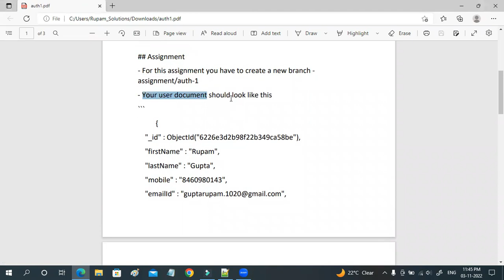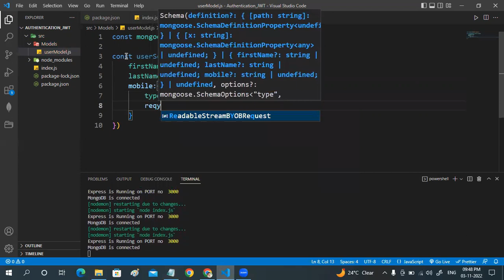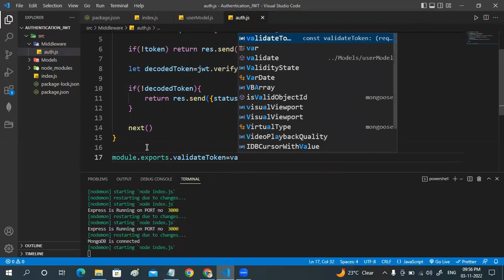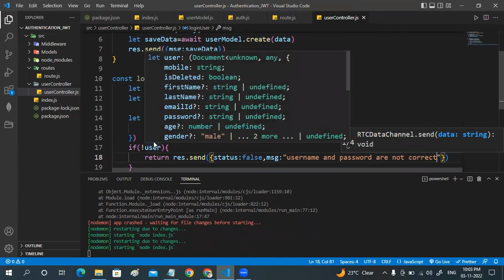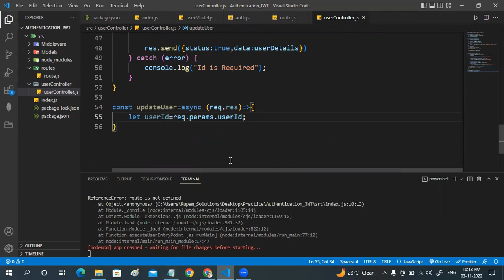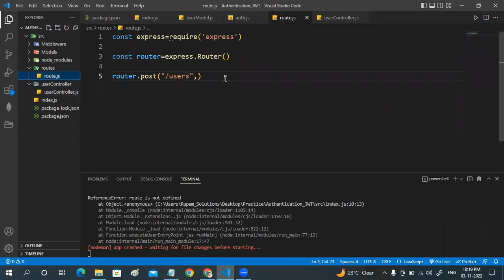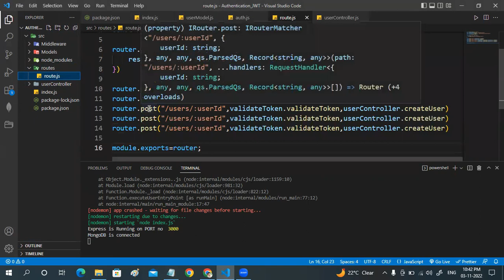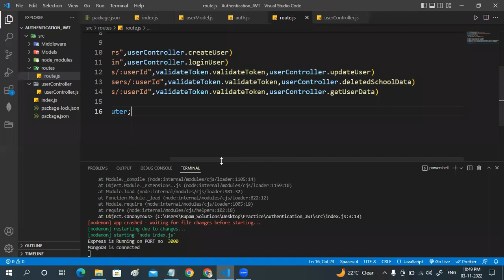Placement Series for MERN Stack Developer for Beginner. Authentication using JSON WEB TOKEN (JWT )